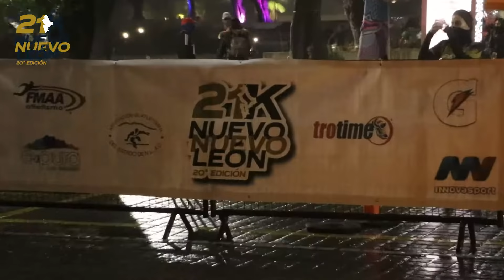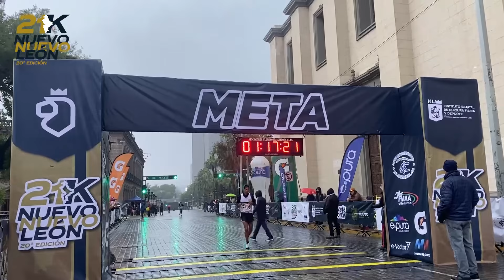🦁 | 21K nuevo Nuevo León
Sin importar la lluvia, ni el frío, el “21K nuevo Nuevo León” fue todo un éxito.

¡Muchas gracias!